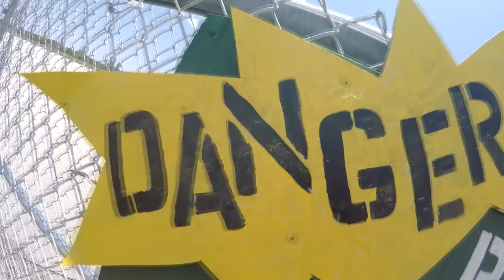Skydive Sebastian - Davelyn's Skydive